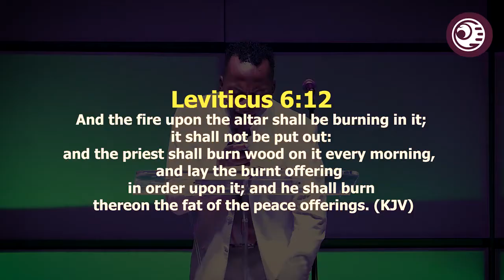Keep The Fire On The Altar Daily by Apostle Bible Davids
To support this ministry and partner with us to continue to reach people all around the world